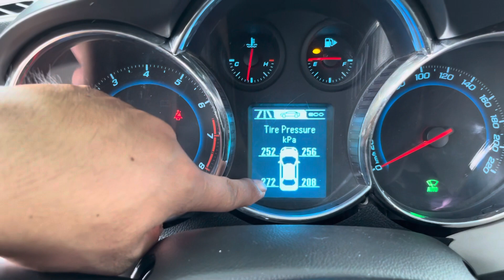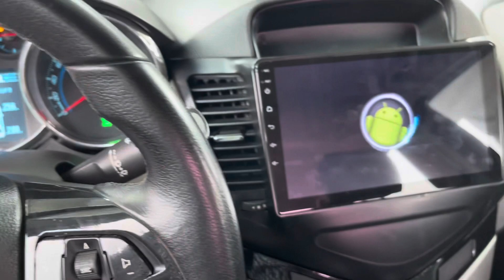CRUZE 2014 số tự động - XE CỰC CHẤT ĐI 80 ngàn zin cả xe | BAO XÀI BAO CHẠY CÓ ĐỔI XE MÁY 0866678971